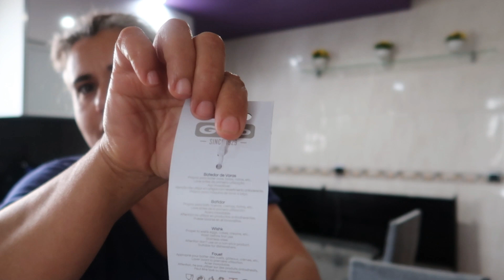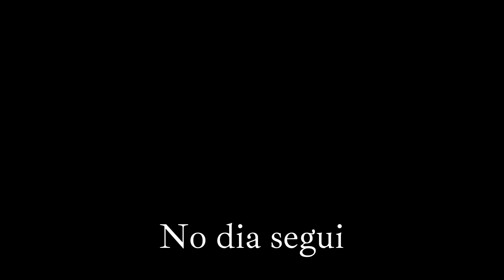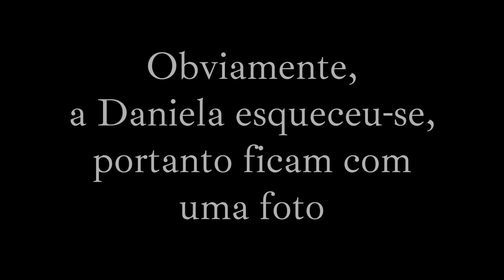DICAS de ORGANIZAÇÃO 🧽🧹 e Fiz OMELETE de ATUM no FORNO 🐟